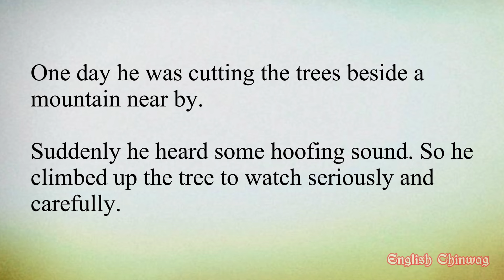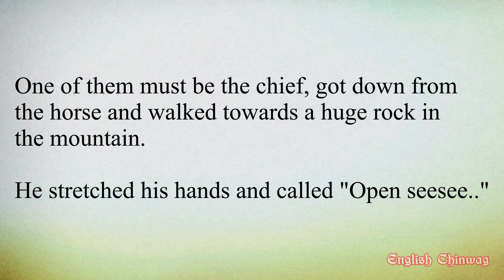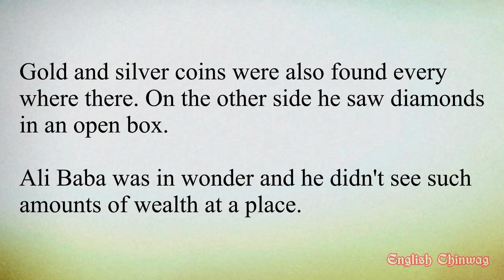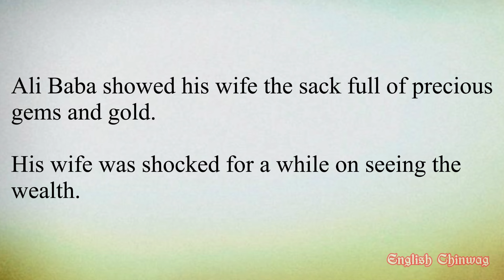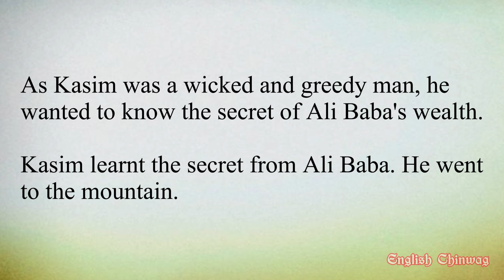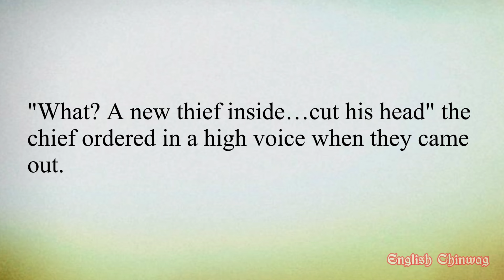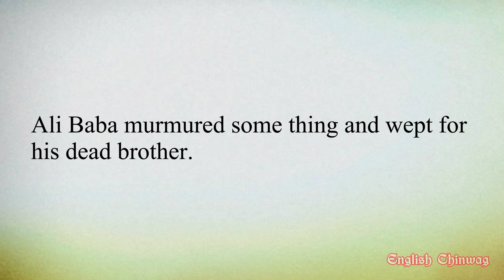Alibaba and The Forty Thieves || Learn english Through Story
Learn English through story " Alibaba and The Forty Thieves" English story ll Audiobook with subtitles.